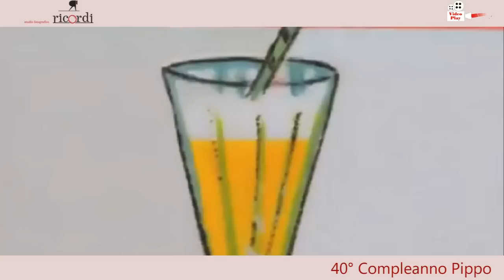VIDEOPLAY 40° COMPLEANNO PIPPO